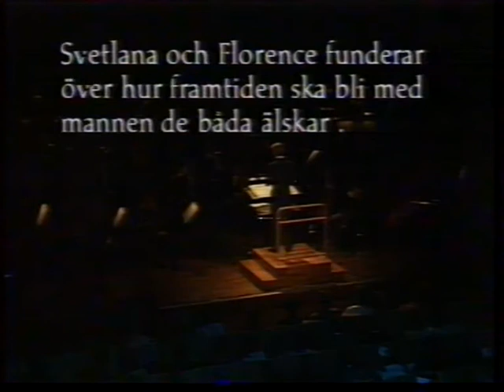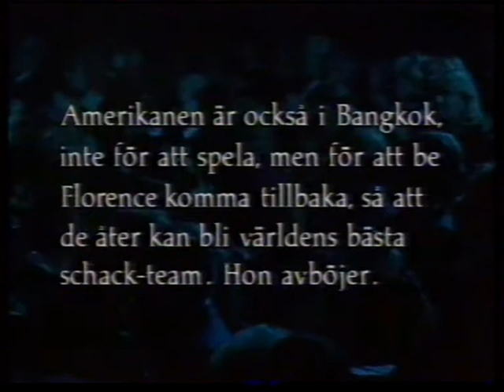CHESS part 3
Chess Concert Stockholm 1984 - part 3.
Elaine Paige - Tommy Körberg - Murray Head - Barbara Dickson -
Karin Glenmark - London Symphony Orchestra - Conducted by
Anders Eljas